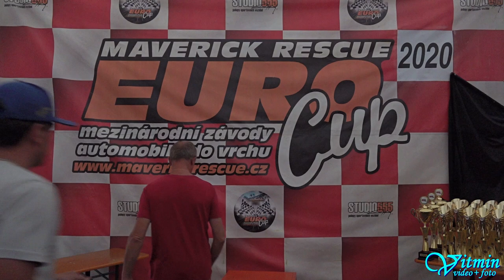Škoda 120 LS - Jiří Kiml ml. - I. GMS Albrechtický kopec 2020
Jiří Kiml ml. si s vozem Škoda 120 LS dojel pro vítězství ve třídě HA1-K-1300 na Albrechtickém kopci 2020 v Albrechticích u Lanškrouna .